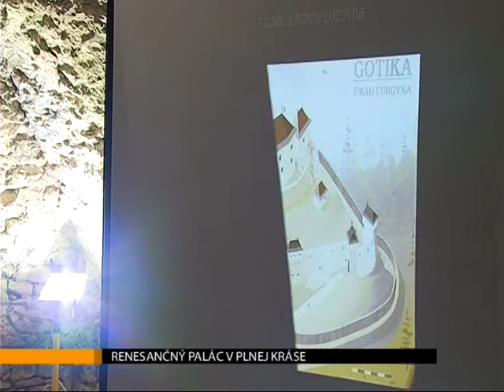Renesančný palác v plnej kráse